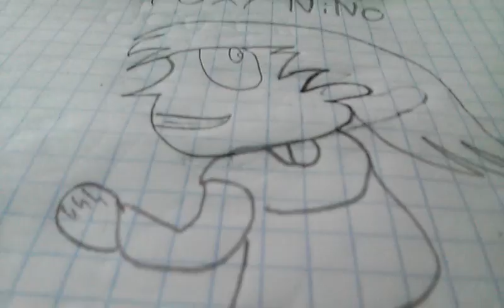Mis dibujos de bombo y foco niños